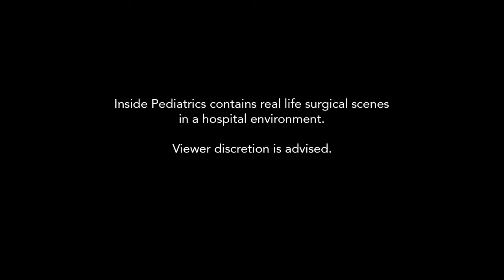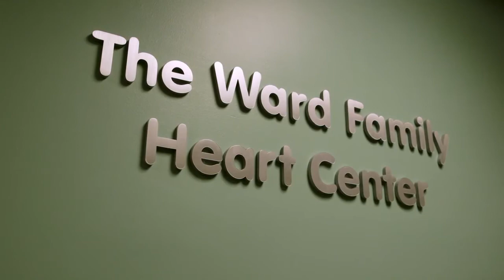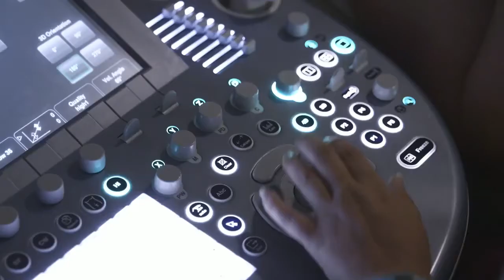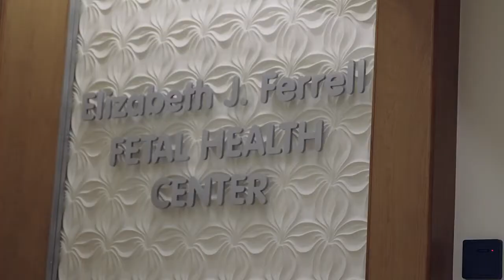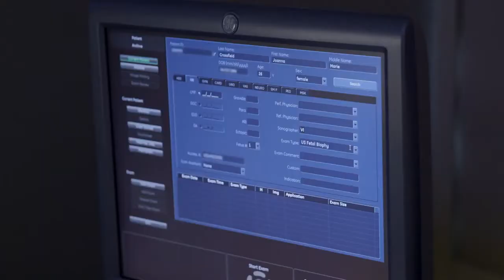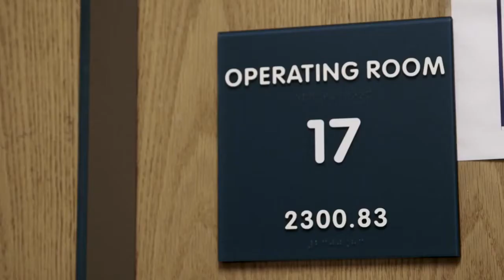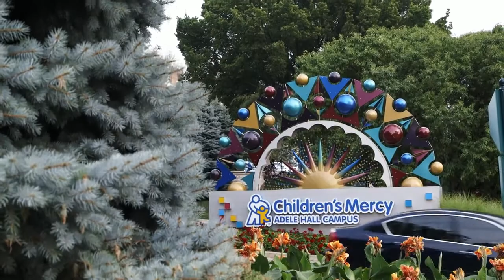Inside Pediatrics: A Ton of Bricks (S1, E1)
On the premiere of Inside Pediatrics, parents and patients struggle to cope with devastating and unexpected diagnoses that hit them like a ton of bricks. Meet two families who rely on the expertise and compassion of physicians and nurses in the Elizabeth J. Ferrell Fetal Care Center to cope with the heartbreaking news that their unborn babies have life-threatening abnormalities, who we follow through the series. Go inside the operating room to watch surgeons remove a rare tumor from a young athlete’s heart. And learn about one of the country’s busiest medical transport departments, located in the heart of America at Children’s Mercy.